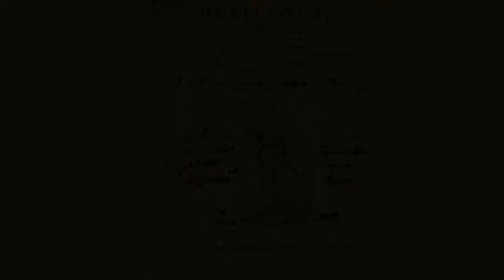The Siege of Alexandria in Ancient Egypt (Cinematic)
Mini documentary on the siege of Alexandria in ancient Egypt. Footage taken from Assassins's Creed Origins on PlayStation 4.